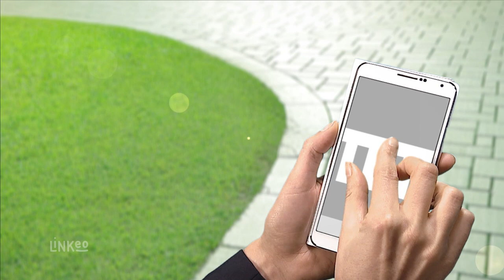TOUT EN FER : Entreprise de Ferronnerie et de Serrurerie près de SAINT-RÉMY-DE-PROVENCE 13